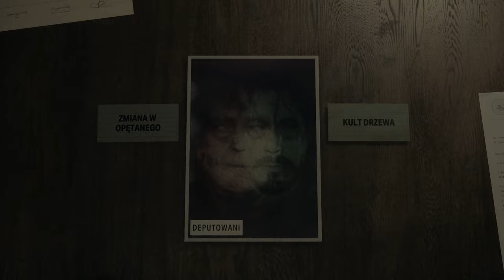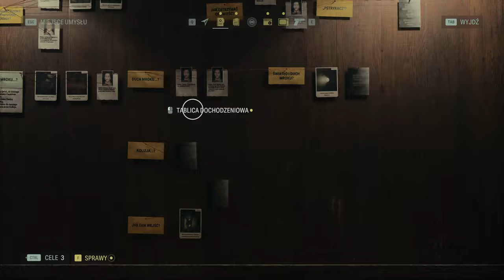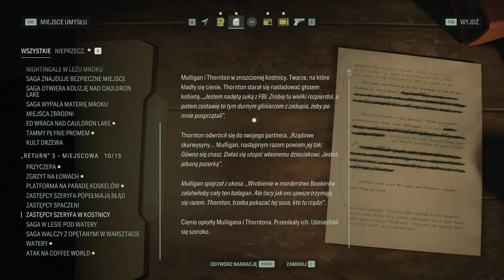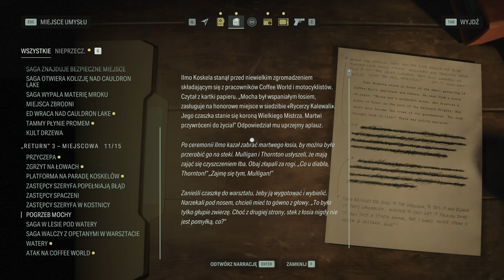Alan Wake 2 PL 🔎 - odc.14 🔎Co kryje studnia? 🔦 | Gameplay 100% - RTX 4090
W dzisiejszym odcinku odkryjemy tajemnicę od dawna nurtującej mnie studni :) Serdecznie zapraszam do oglądania.

Za wszelkie zaangażowanie serdecznie dziękuję :)

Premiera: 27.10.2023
Producent: Remedy Entertainment
Wydawca: Epic Games